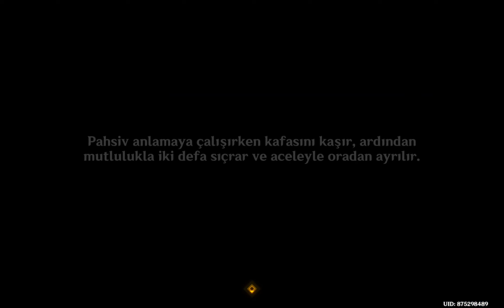GENSHIN IMPACT VLOG 111